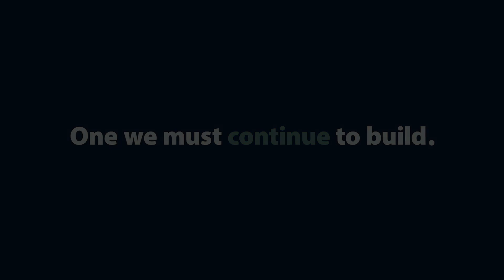Long & Foster: The Next Chapter of Our Legacy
At Long & Foster, we’re not just keeping pace with the real estate industry—we’re leading it. We innovate and push boundaries, ensuring that buyers and sellers achieve the best possible results. Watch as we continue to shake up the market and set new standards for success.